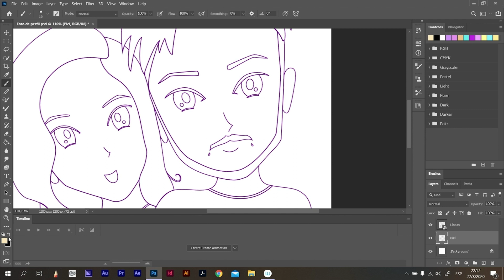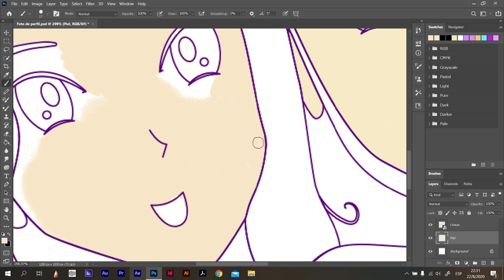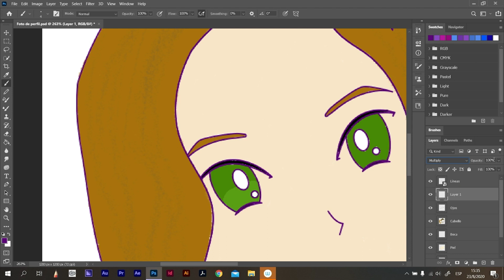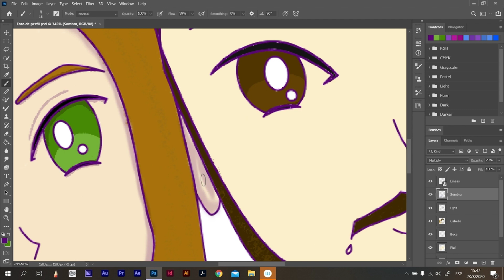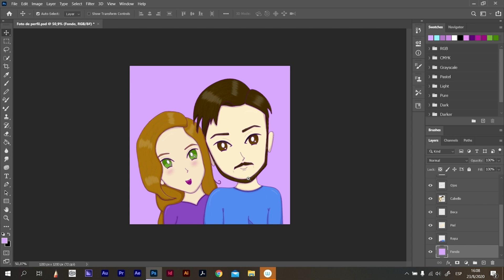Pinta tus dibujos en Photoshop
Este es un tutorial para quienes estén aprendiendo a colorear sus dibujos en Photoshop. Agrega color a tus dibujos con esta herramienta, sombréalos y agrega iluminación.